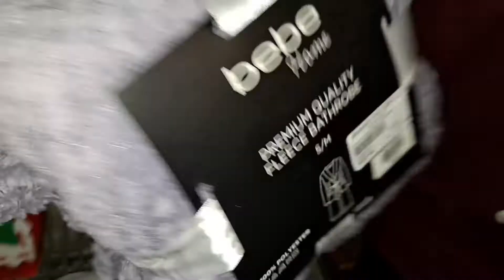funny gift + exchange gift sa aming Christmas party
mga ganap sa Christmas party sobrang saya
funny gifts Dec.25.2021